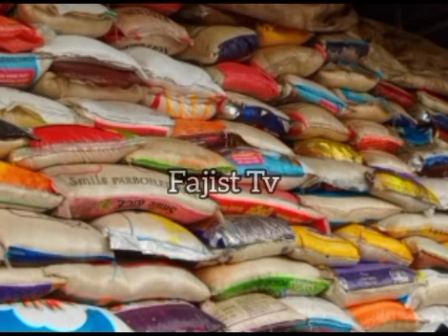#4,022,960,075 ni Gbogbo eru taagba lowo awon onifayawọ je -Kontirola Ejibonu